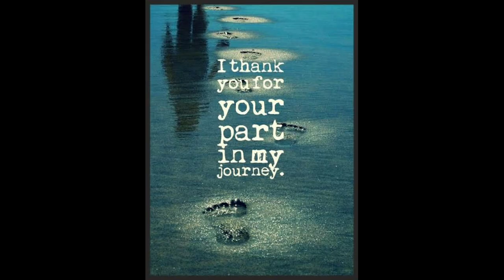College of Fisheries, Mangalore 🌊Wave Riders🌊 2016-20 Memories Song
🌈My Bunch of memories in an Album🌈